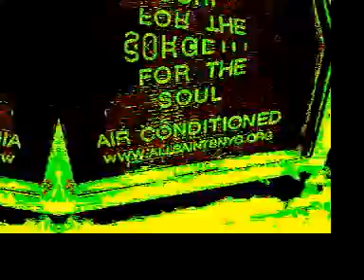soul conditioned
number 11 in a series of 23 film shorts by lance rautzhan screened sequentially as projections for a live performance by Big in Japan at a recent exhibit of new work by lance rautzhan enititled "i want you, so bad."